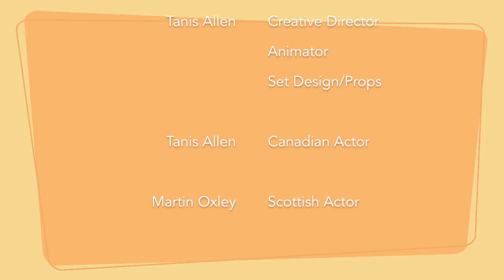WHO SAYS IT BETTER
TANIS ALLAN - CERTIFICATE IN VISUAL COMMUNICATION 2016
I created this animation during my year’s sabbatical at Dumfries and Galloway College. This animation was inspired by conversations between my husband (Scottish) and myself (Canadian). The animation highlights some of the differences between two English speaking countries. The characters view an image on the screen and each takes turns identifying the objects showing how the English language can be very different.